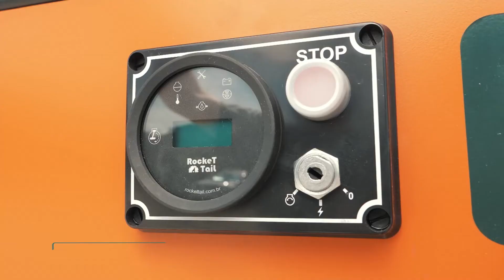VTEC - 2000 - HYDROSEEDING EQUIPMENT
The VTEC-2000 is the best-selling hydroseeding equipment in Brazil, designed and built in the country, the VTEC-2000 was designed to be easy to use, and can be operated even by a single person.